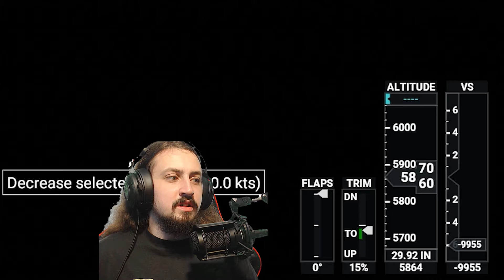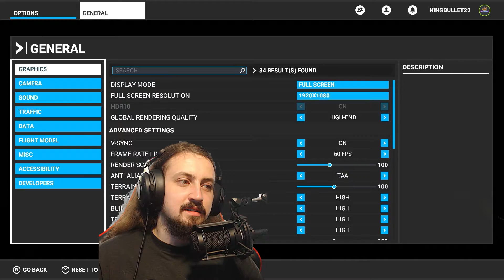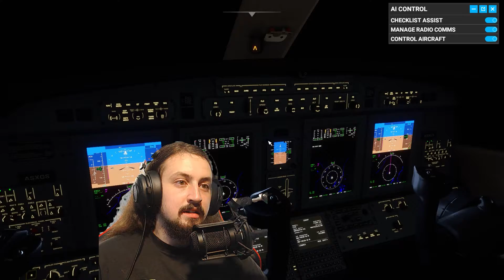King No Night Fly Good | Microsoft Flight Simulator Part 2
Just one word to describe everything here... "oops".